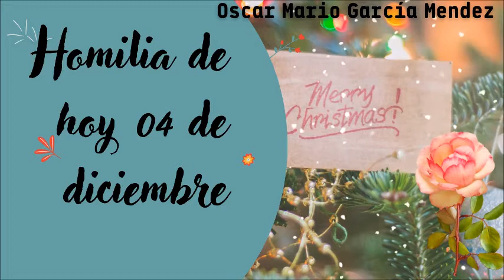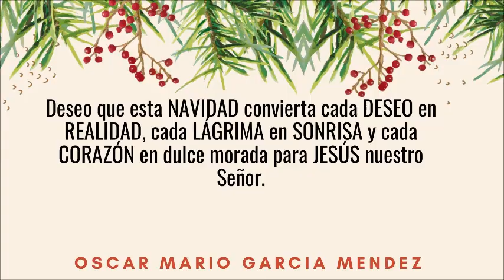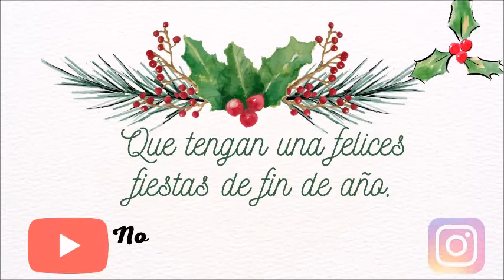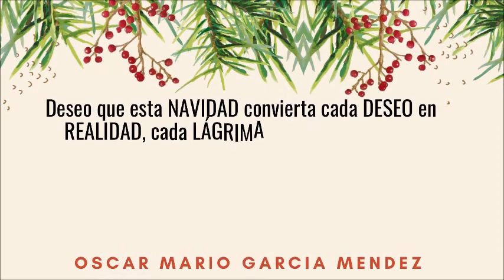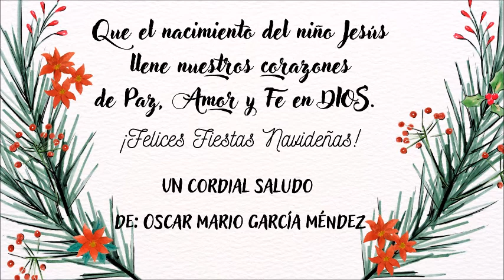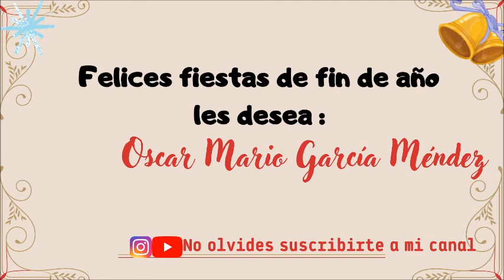Evangelio y Homilía de hoy 04 de diciembre del 2021 Jesús nos actualiza su Mensaje de Salvación